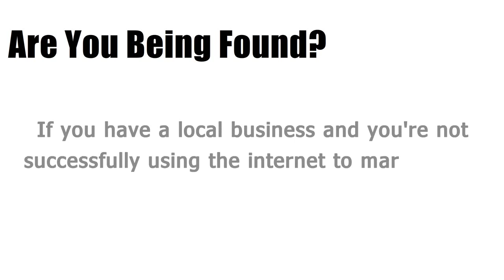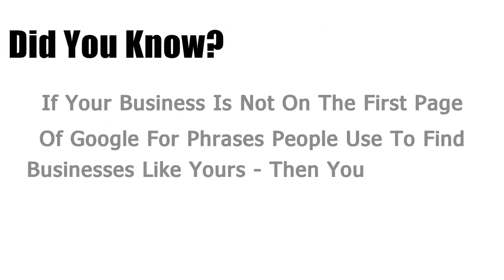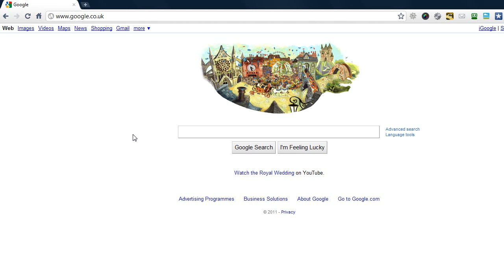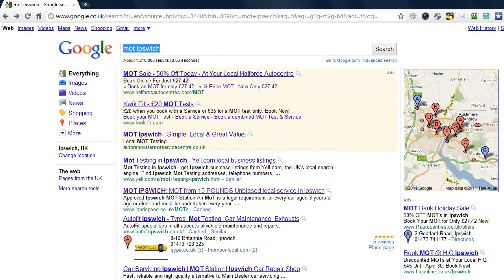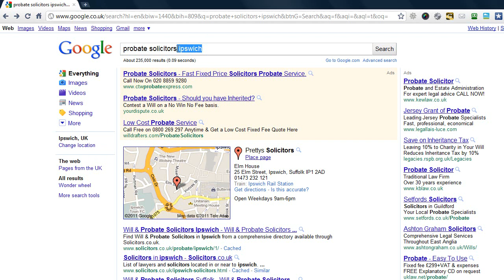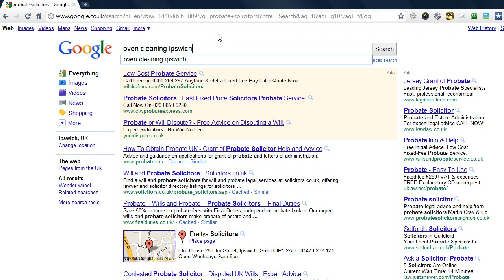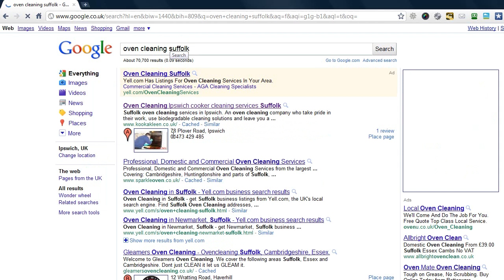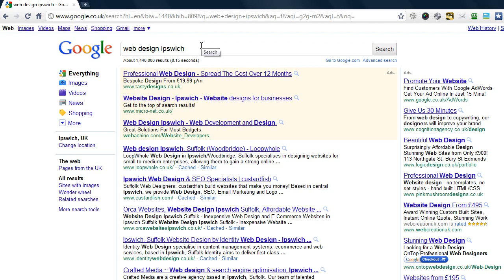Local SEO Services Suffolk